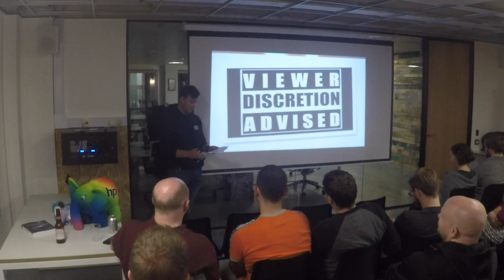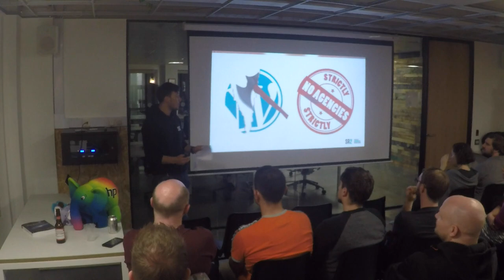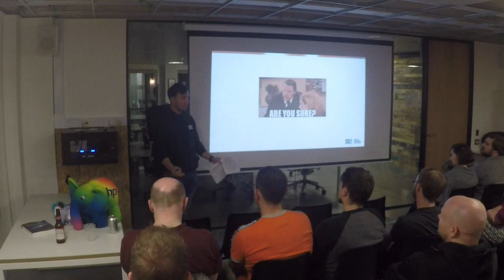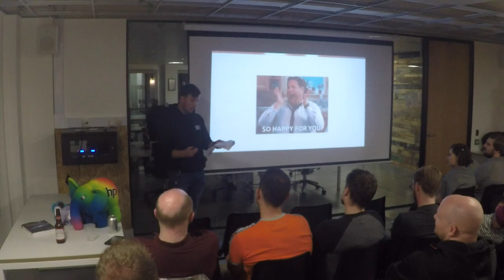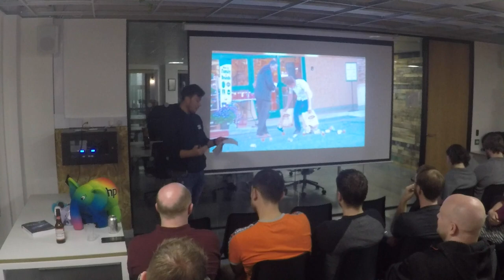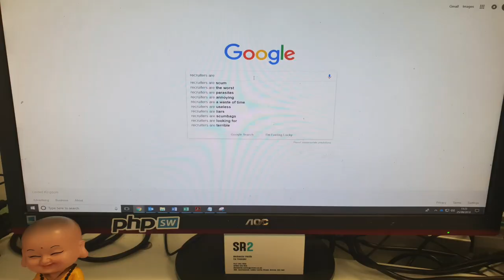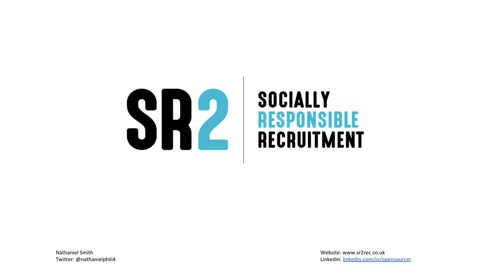Recruitment Horror Stories- Nathaniel Smith - PHPSW: Coding Horrors, October 2018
'Recruitment horror stories', presented by Nathaniel Smith at the PHPSW 'Coding Horrors' night in October 2018.

A light-hearted poke at the recruitment industry with a specific focus on the development market in Bristol. Maybe one or two golden nuggets of guidance for anyone about to step into the recruitment void.